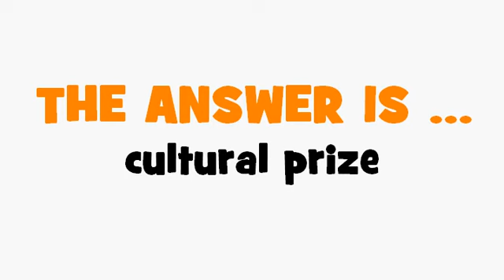FRENCH TRANSLATION QUIZ = prix culturel